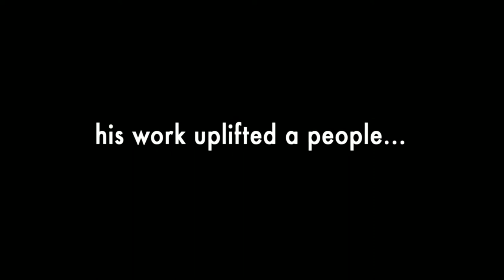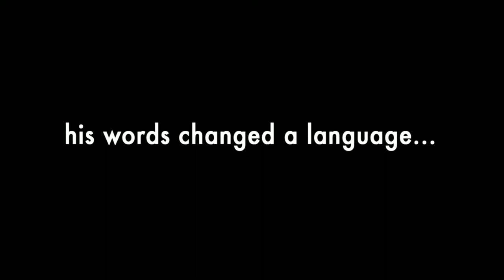ഗ്രാമവൃക്ഷത്തിലെ കുയിൽ - കുമാരനാശാനായി ശ്രീവത്സൻ ജെ മേനോൻ - ഐ ഷണ്മുഖദാസുമായുള്ള സംഭാഷണം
GramavrikshathileKuyil the latest movie from Veteran filmmaker KPKumaran based on the life and poems of versatile Mahakavi Kumaranasan has renowned musician SreevalsanJMenon in the lead role. He has also done the music for the movie and has recited the songs/poems beautifully. Here is a detailed conversation on his experience working with K P Kumaran and co-actors and his observations on the film as discussed with National Award Winning Critic and Author Shri I Shanmughadas for mediamathamgi